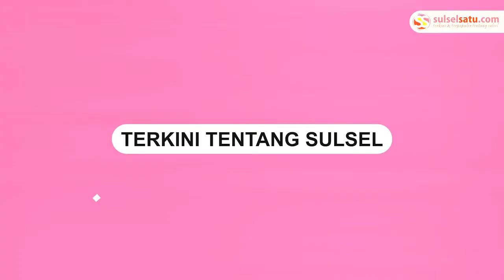Heboh, Perampok Bersenjata Cegat Kapal di Perairan Pontianak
Detik-detik perampokan di perairan Kapuas Pontianak, Kalimantan Barat terekam kamera ABK Kapal.

Dalam video terlihat kelompok perampok menggunakan sampan mencoba mencegat kapal yang tengah melintas.

Perampok sempat melakukan serangan kepada penghuni awak kapal dengan menggunakan senjata api.

Sehingga mengakibatkan adanya perlawanan dengan melemparkan barang kepada para perompak.

Video terkini dan terbaru..